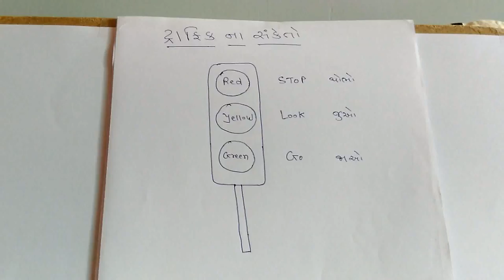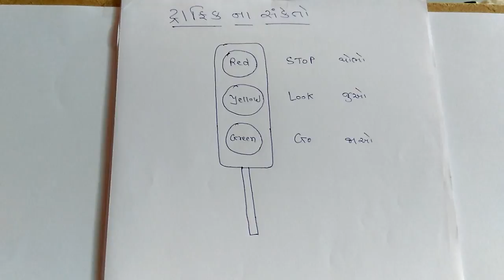Traffic Light Signal | GK - 1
Gujarat GK for all Exam - GK 1.
Free competitive exam preparation material in gujarati.
Traffic Light Signal meaning showing in this video.
more features:
Useful for panchayat talati, junior clerk, panchayat gram mantri, gram panchayat mantri, gram panchayat secretary, mphw,fhw,gsssb,gujarat government latest job vacancy 2016.